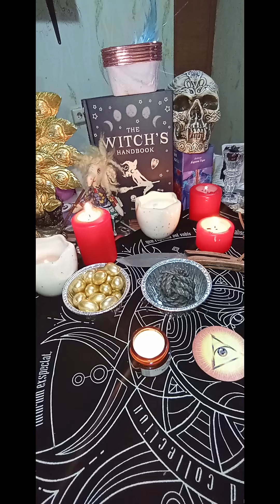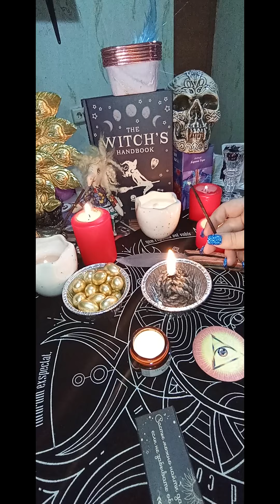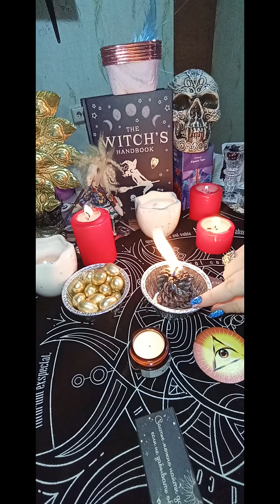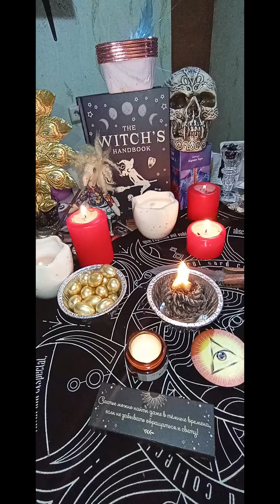УЗЕЛ РАСПУТАТЬ. ДОРОГИ ОТКРЫТЬ . РИТУАЛ ОНЛАЙН